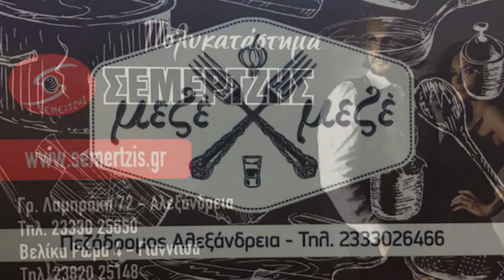Λισσάβω από το Ρουμλούκι ● Επεισόδιο 96 Full HD